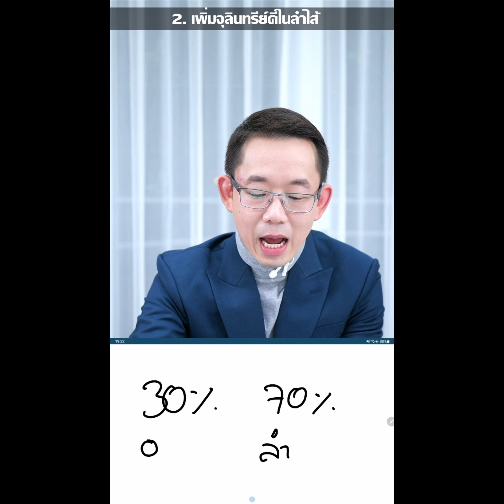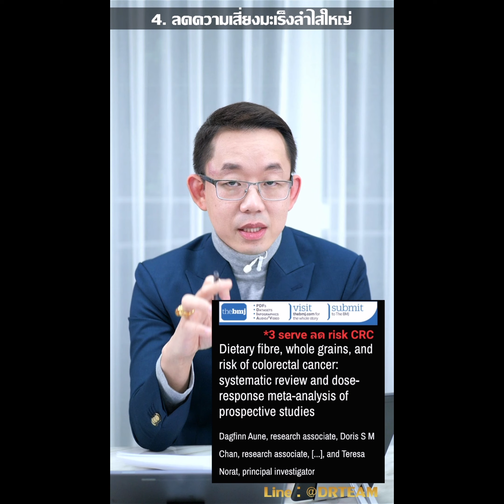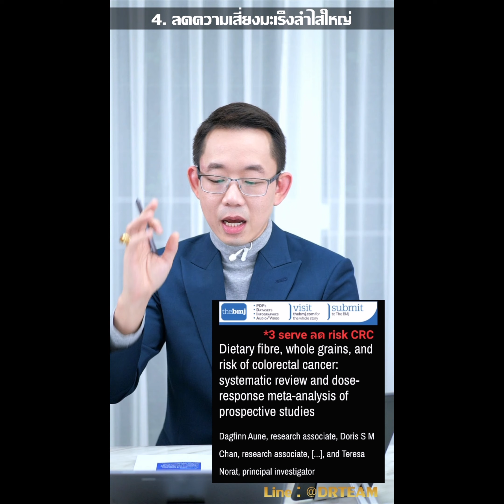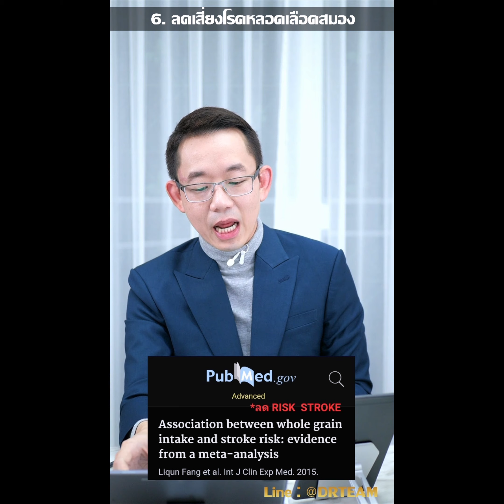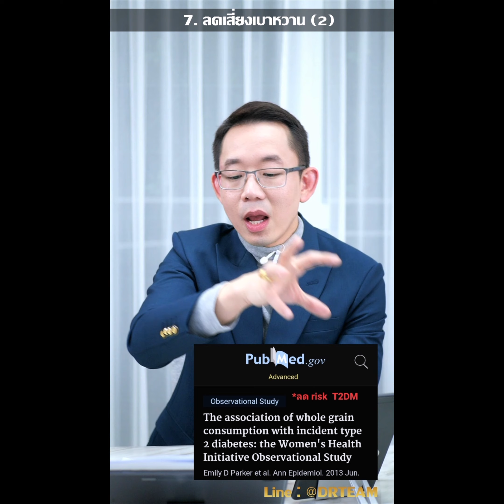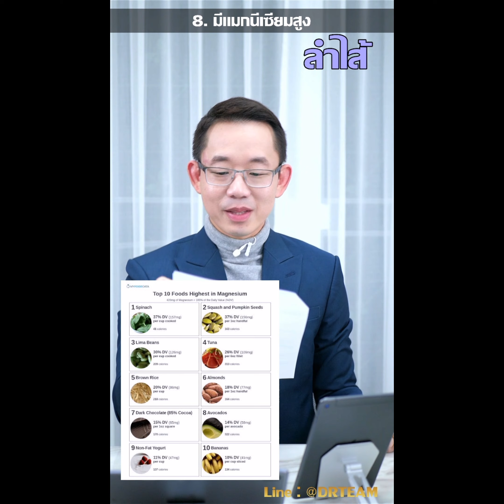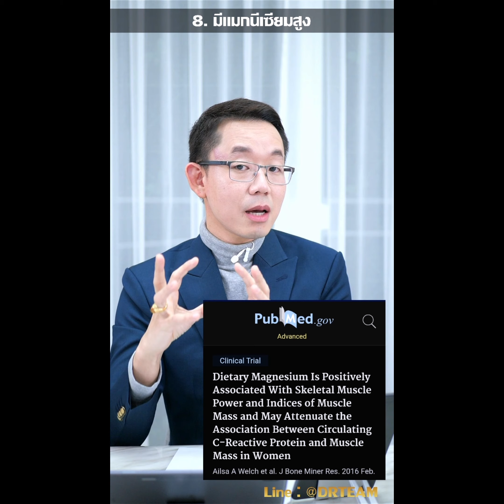8 ประโยชน์ของ ถั่วธัญพืช ลดความอ้วน